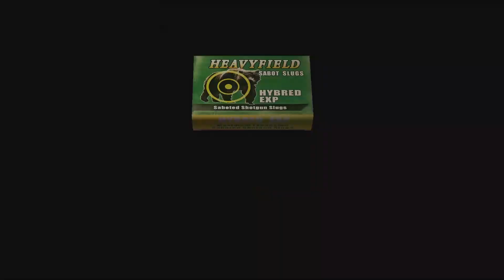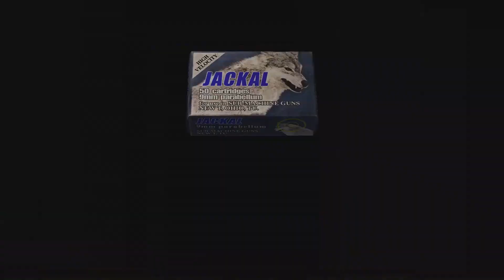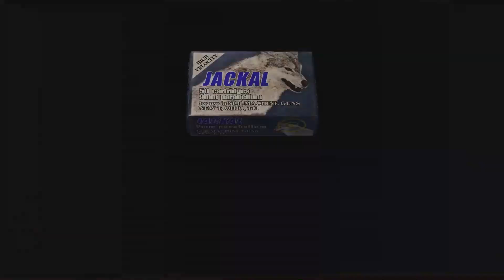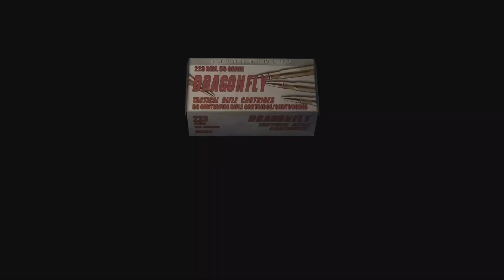I'M LEON S. KENNEDY || Resident Evil 4 || Part 10 (PS4 PRO)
We have been gone for a while but its time to finish this series and go onto the next C&C Sunday Game

WHAT GAME DO YOU WANT TO SEE US PLAY NEXT?